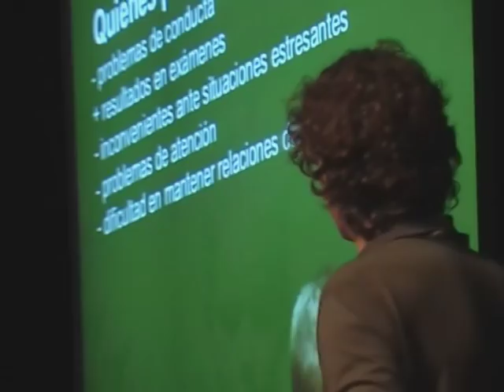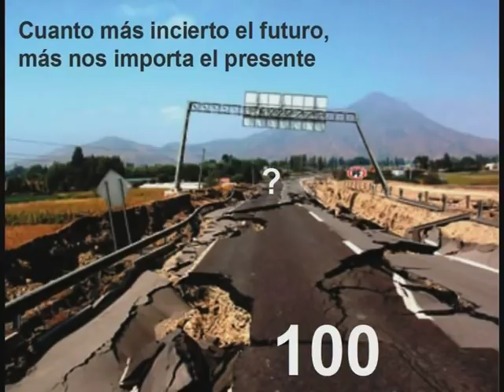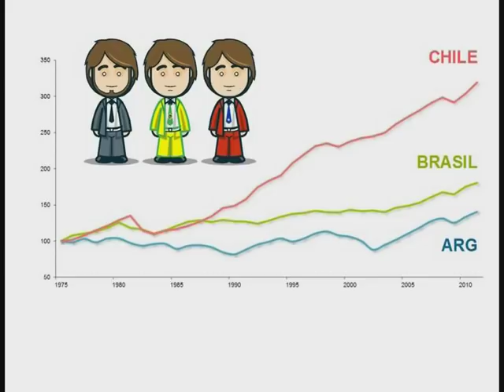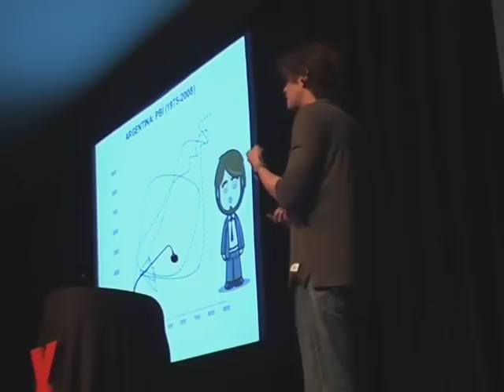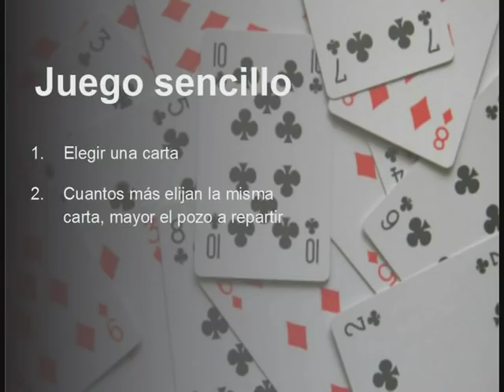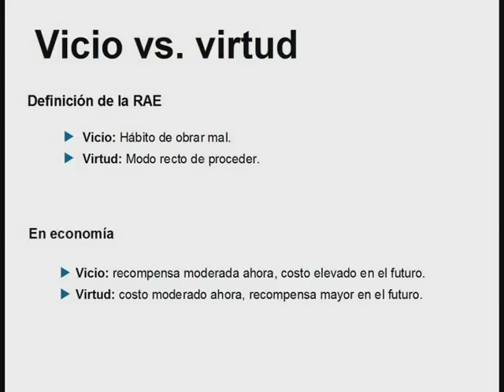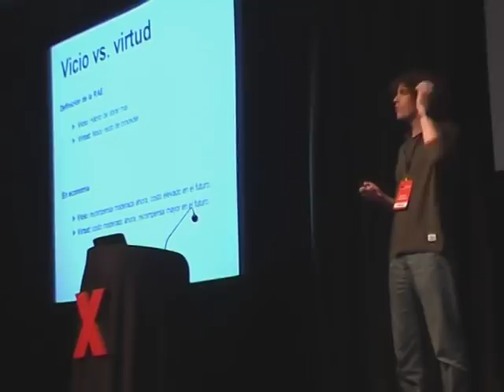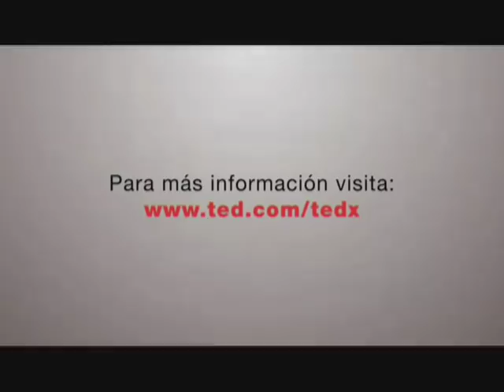Economía de los ansiosos: Martin Lousteau at TEDxRosario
Martin nos muestra como la economía de un país y la ansiedad de sus habitantes están íntimamente relacionados...

Martín es porteño e hincha de Independiente.

Estudió y enseñó economía tanto en nuestro país como en el exterior, pero desde la crisis de 2001 ha intentado infructuosamente que alguna universidad le aceptara el título de vuelta.

Hoy se considera ex economista. También es ex corresponsal de guerra, ex ministro de Producción de la Provincia de Buenos Aires, ex presidente del Banco Provincia y el Grupo Bapro y ex ministro de Economía y Producción de la República Argentina.

Dirige LCG, su propia consultora, y tiene una columna radial en el programa Perros de la calle que es conducido por Andy Kusnetzoff.